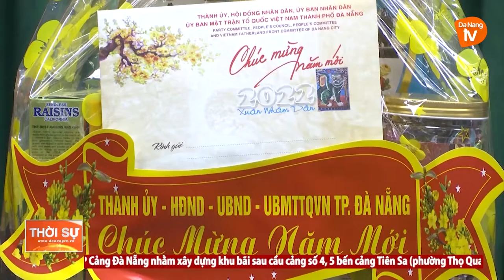CHỦ TỊCH UỶ BAN MTTQVN THÀNH PHỐ THĂM, CHÚC TẾT BỆNH VIỆN 199